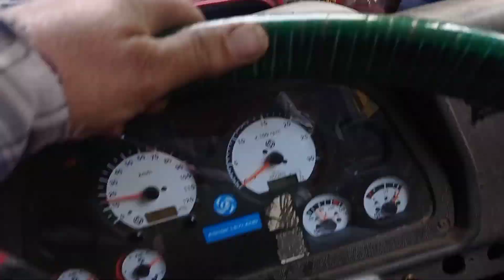rajouri ponch area vikram singh trucking vlogs 🚛💥❣️